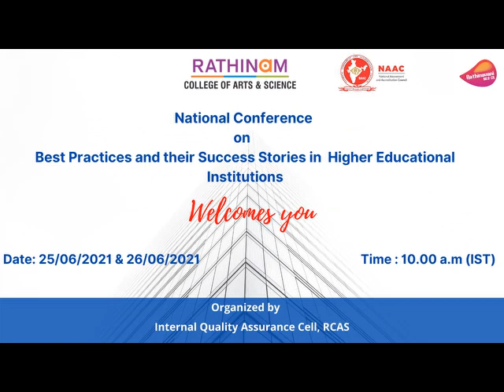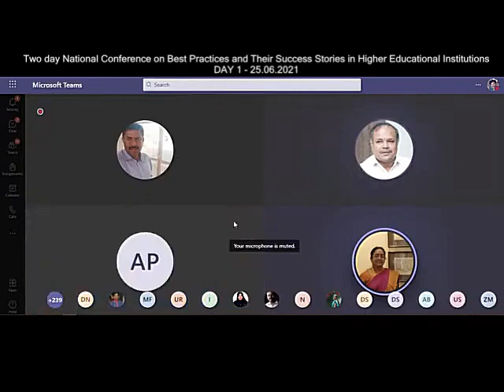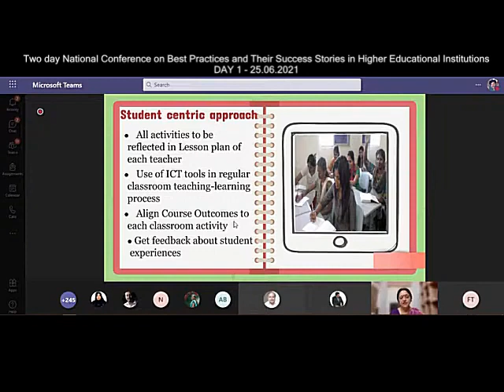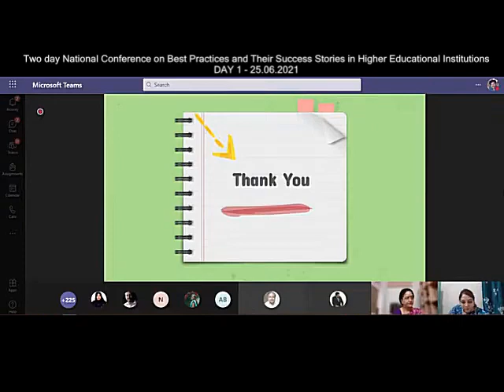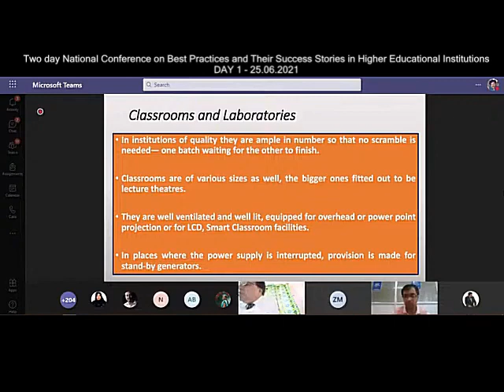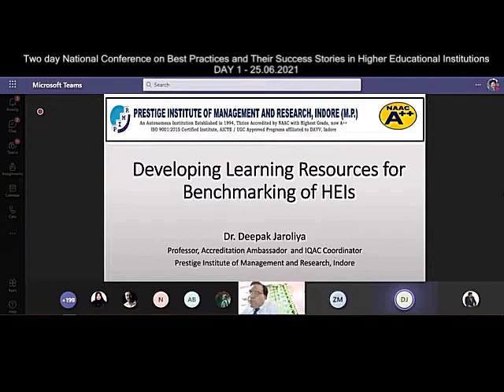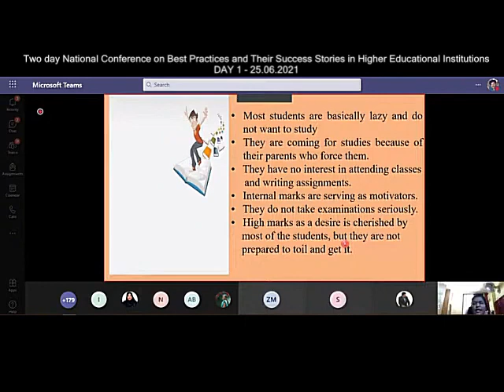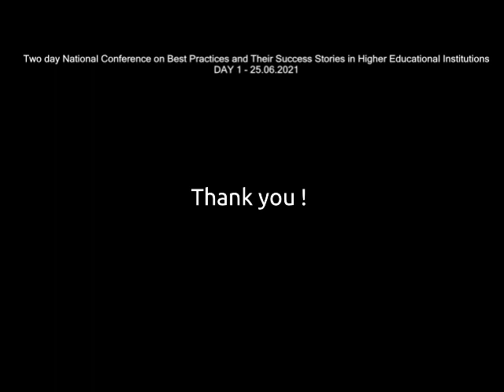Two day National conference on Best Practices and their Success Stories in HEI's DAY 1 - 25.06.2021